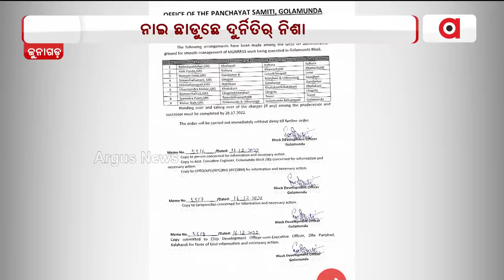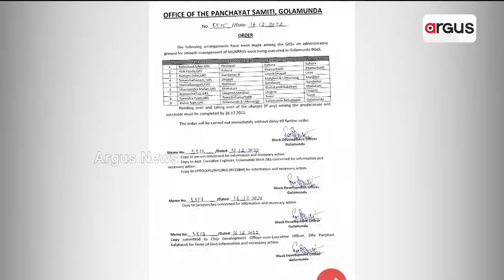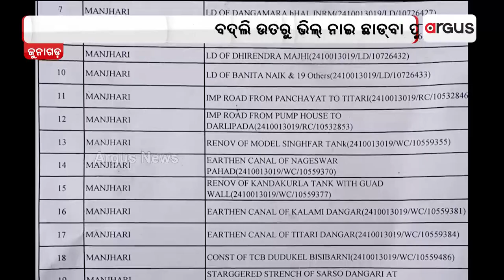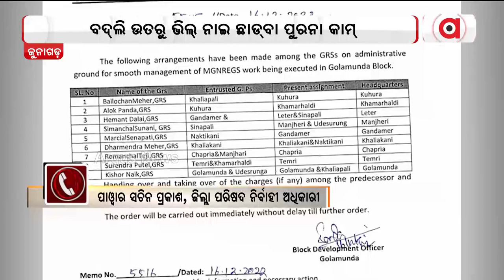Labours Facing Difficulties Due To Corruption Of Govt Officials In Kalahandi